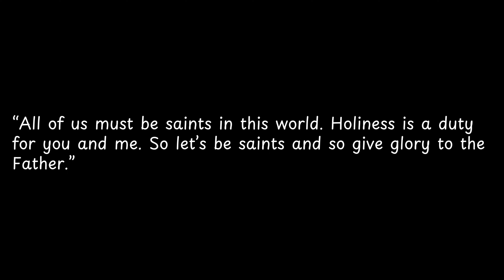All of us must be